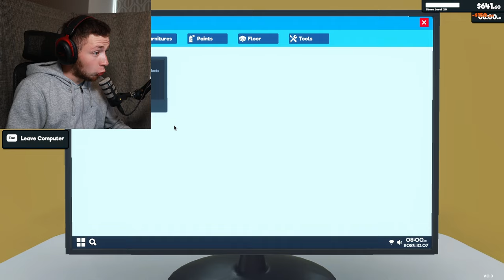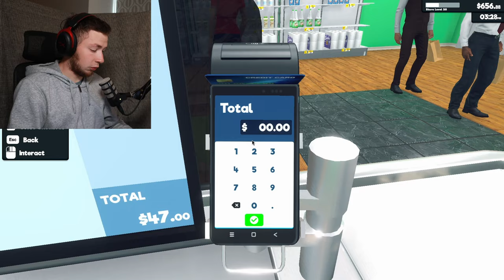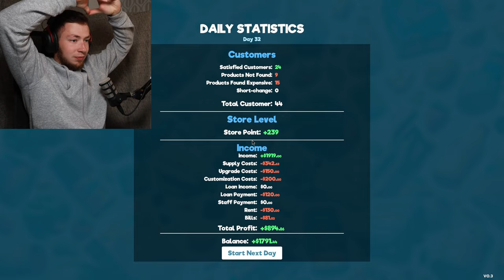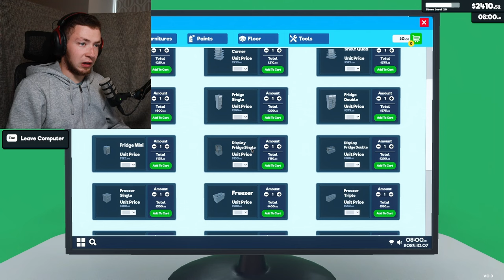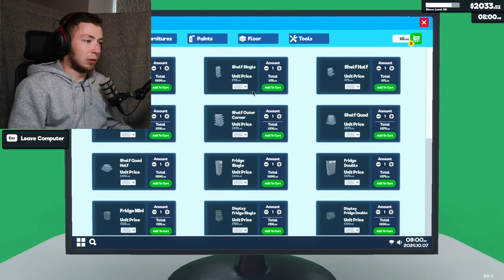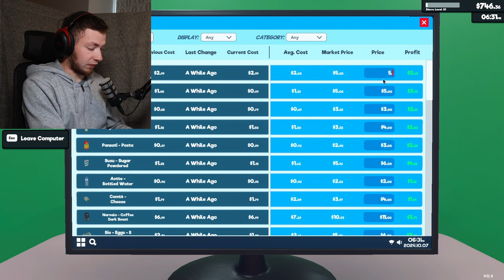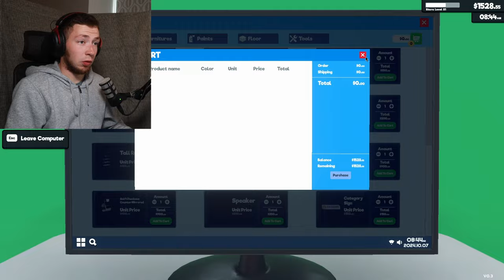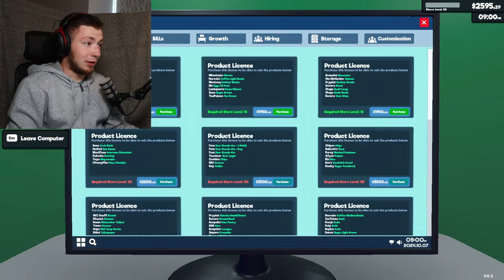TABLET AND SELF-CHECKOUT! - Supermarket Simulator | Episode 9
This new update is AWESOME! There is self-checkout, a tablet, and sooo much more!

🔷 Become a Channel Member and get exclusive Emojis and Badges! (And early access to videos 👀)